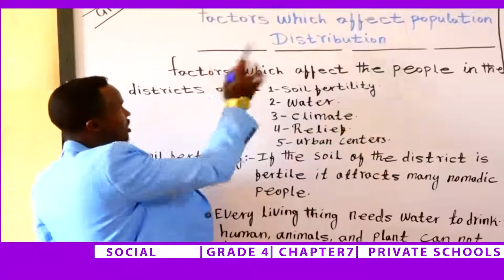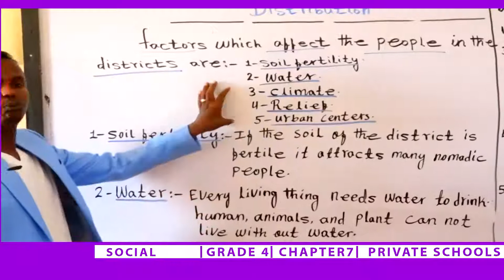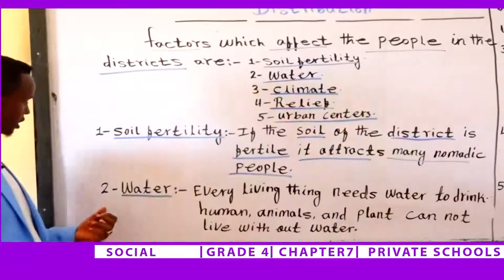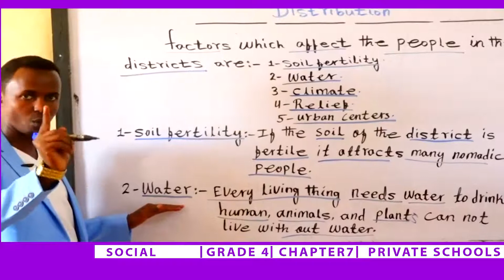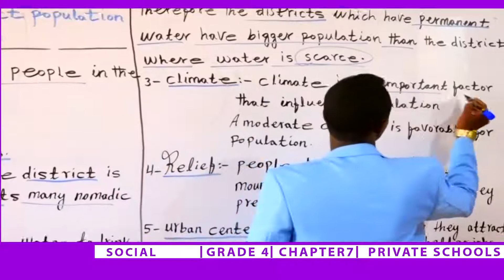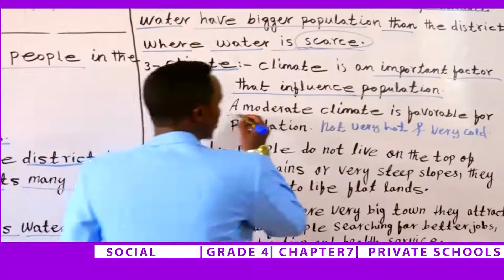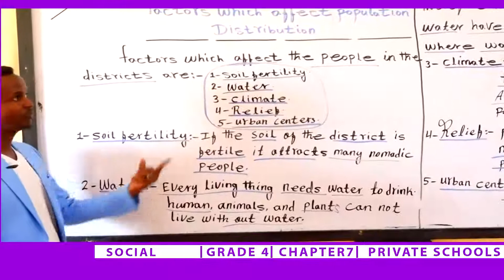DAY 26 SOCIAL GRADE 4 1 SAX